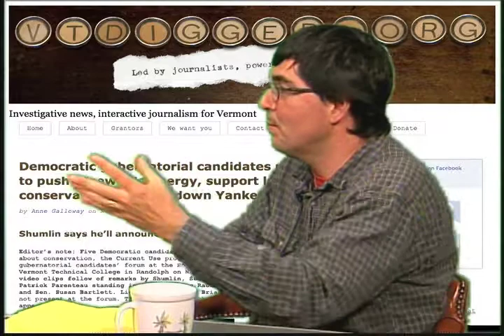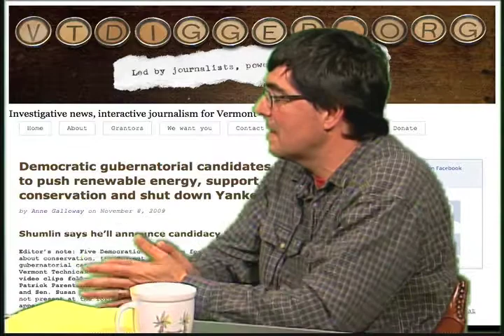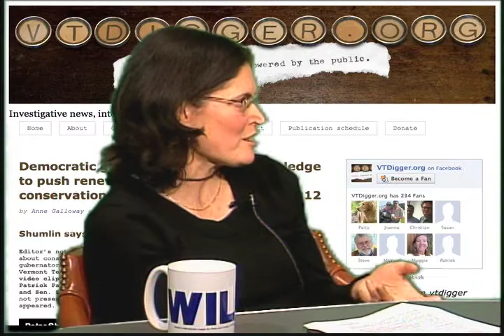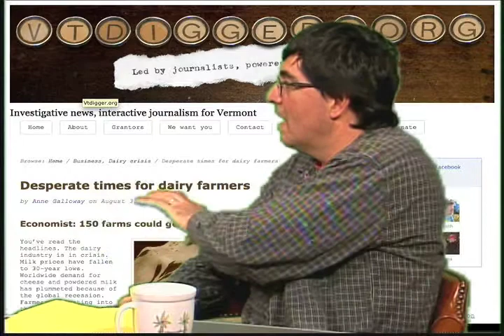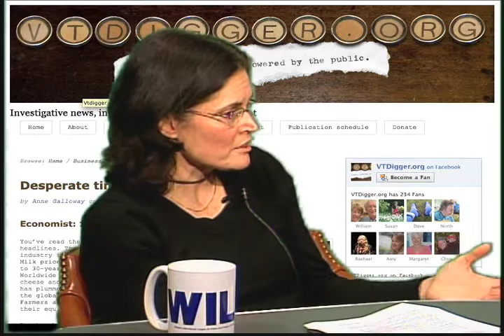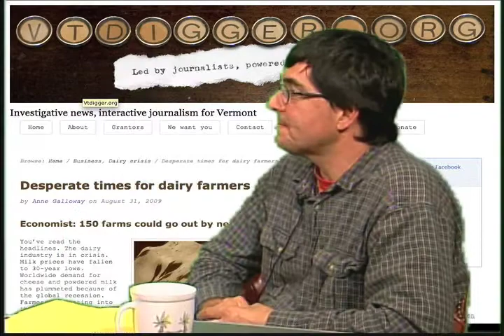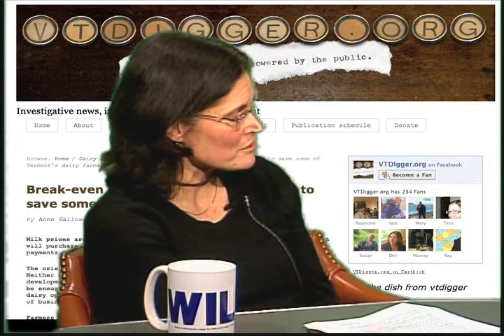VTblogosphereTV 18c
interview w/ Anne Galloway, publisher VTdigger.org